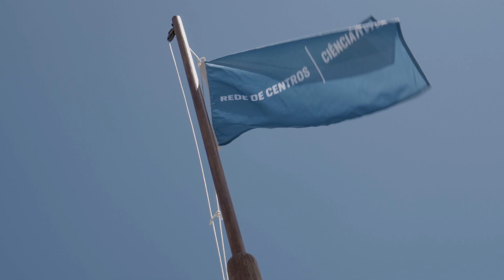Lagos, Festival dos Descobrimentos 2019 (3)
Centenas de visitantes celebraram connosco a Descoberta da Ilha da Madeira no X Festival dos Descobrimentos Lagos 2019. Um especial agradecimento a todos aqueles que, ao longo de 5 dias, aceitaram embarcar numa viagem a um dos períodos mais gloriosos da História de Portugal e da cidade de Lagos. Assista ao vídeo que reúne os melhores momentos do 3º dia da Feira Quinhentista dedicado ao tão cobiçado “Ouro Branco”.

Contamos com a vossa presença na XI edição do Festival dos Descobrimentos Lagos 2021.